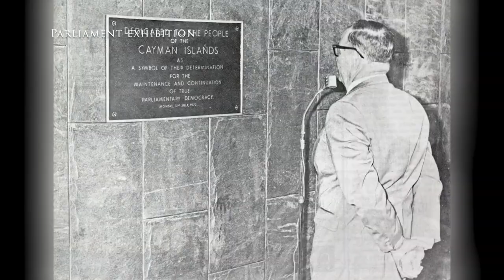Separation of Powers Lecture by Dr The Hon Lloyd Barnett 21July 2022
Eminent Constitutional Scholar Dr The Hon. Lloyd Barnett, O.J, LL.B (Hons), LL.M, PhD (London), LL.D (Hons)(Utech), LL.D (Hons)(UWI) visits the Cayman Islands Parliament to give a lecture on the "Separation of Power" between the Legislature, Executive, and Judiciary. Join the Hon. Speaker, Dr W. McKeeva Bush, JP, (Hon) MSc, MP, on this special occasion.